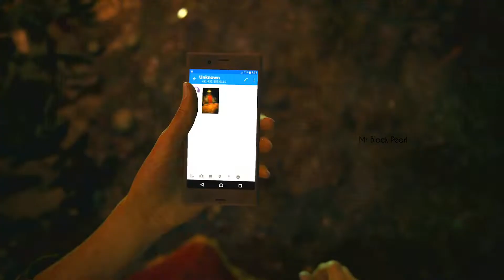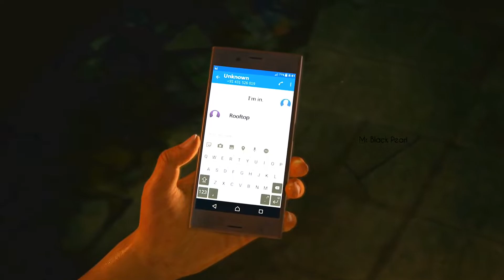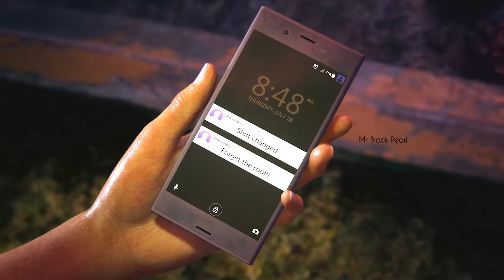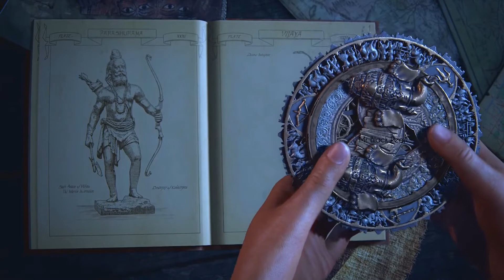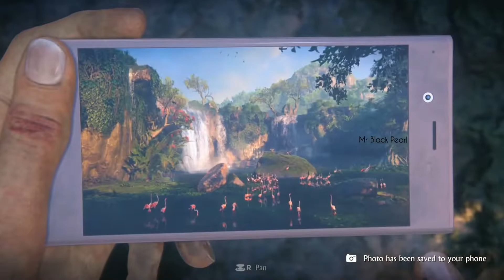Uncharted: The Lost Legacy Story Mode Gameplay walkthrough| Part 1| No commentary